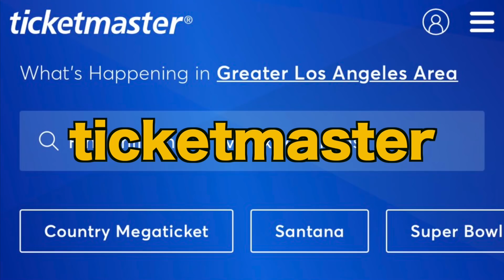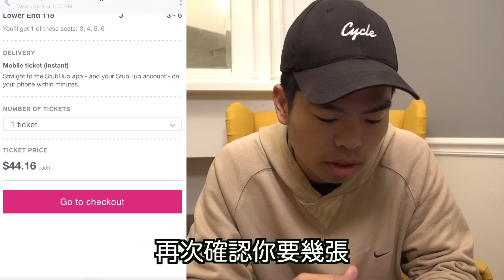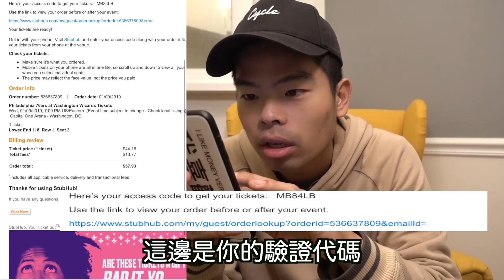NBA季賽門票怎麼買？【GTalk#4】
喜歡看NBA的你，是不是等這部片很久了呢？
終於拍購票教學啦，到英文網站買票其實不難，只需要多一點耐心即可
如果還是買票失敗，快點在下面留言告訴大家，我們一起幫你吧！